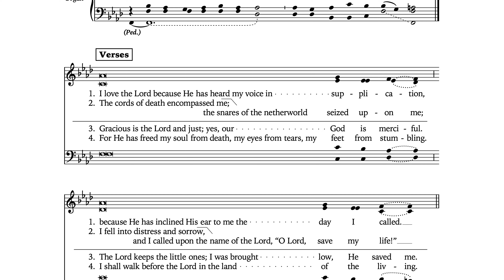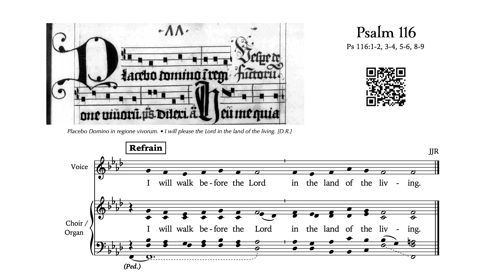Psalm 116 • I will walk before the Lord Placebo Domino • SOPRANO demo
James J. Richardson's setting of Psalm 116, "I will walk before the Lord in the land of the living." as based on the Gregorian antiphon, "Placebo Domino in regione vivorum." (which treats the same text) as found in a 1519AD manuscript.  (The melody featured here is from Vespers for the Dead.)